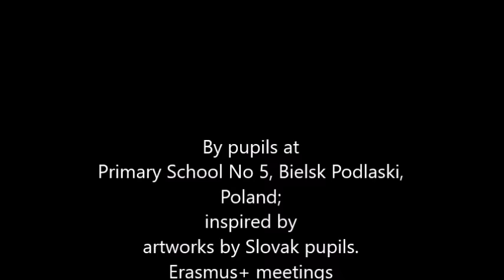Autumn Portraits; License CC